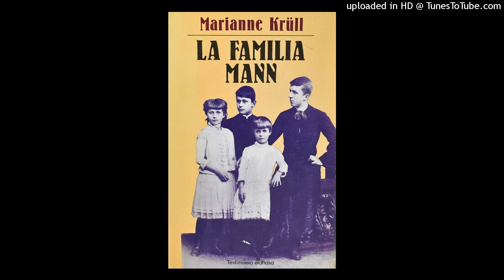Marianne Krüll: La familia Mann. La fascinante historia del clan de escritores alemanes.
El escritor alemán Thomas Mann fue un gigante de la literatura. Asombra también cómo el talento para la creación literaria se extendió a los demás miembros de su familia; desde su hermano Heinrich, hasta sobre todo sus dos hijos mayores Klaus y Golo. Fue también una familia marcada por la tragedia.